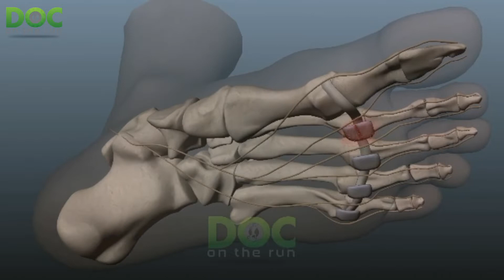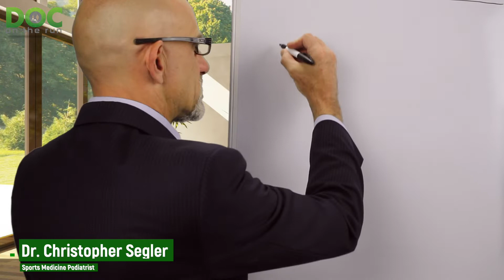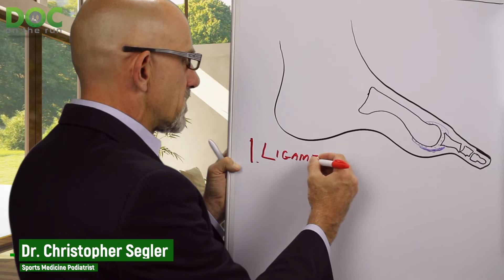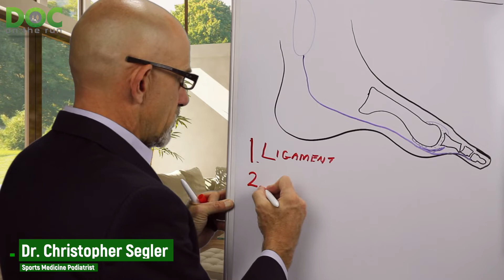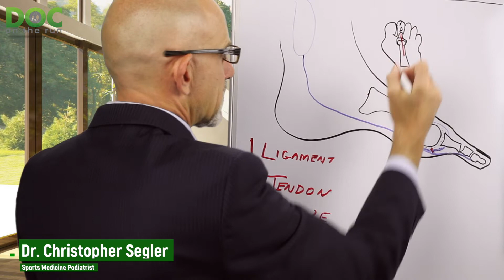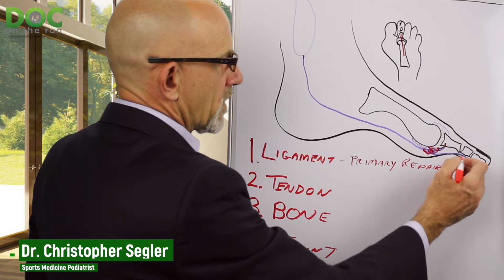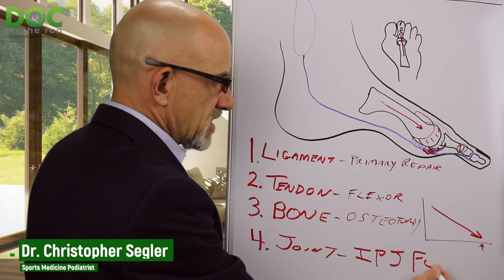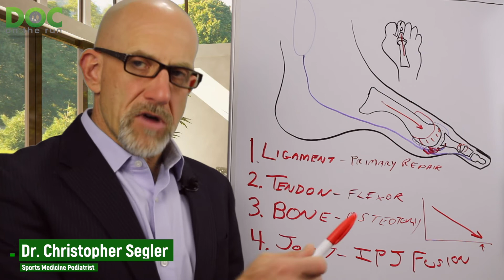4 surgical procedures for torn plantar plate ligament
In today’s episode we’re talking about the four classes of procedures that affect four different anatomic structures in your foot when you have a plantar plate injury.

I think t’s really helpful if you’re really frustrated, you’re really demoralized and you’re in this very vulnerable place where it’d be easy for a doctor to talk you into surgery without you really understanding what’s going on.

That’s what we’re going to talk about today is give you a basic understanding of the four different kinds of surgeries that are offered to patients with these injuries so that you can make a better decision when you talk to your doctor.

Today on the Doc On The Run podcast, we’re talking about the four types of procedures you might get offered as surgical correction for a plantar plate sprain.